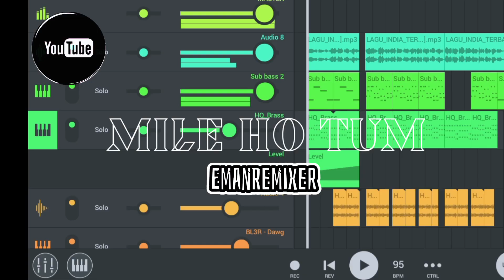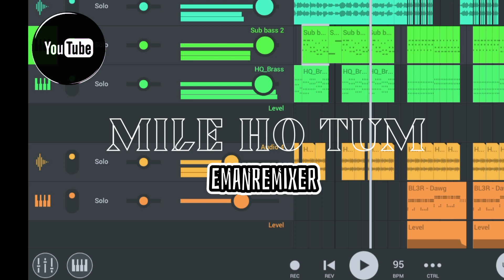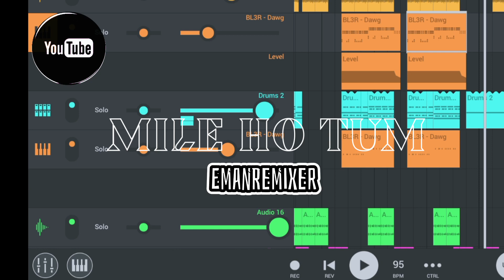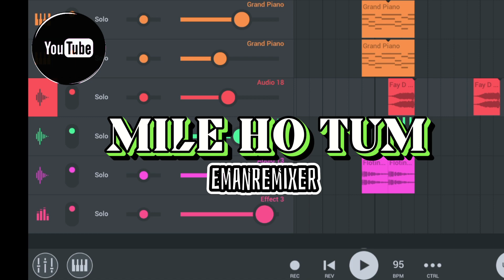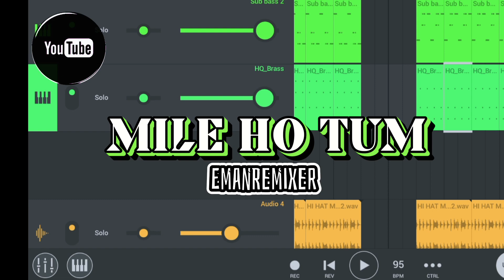INDIA REMIX🌴MILE HO TUM🌴_LAGU PARTY TERBARU_BY EMAN REMIXER🌴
Tittle:_MILE HO TUM
remix:_by Eman Remixer